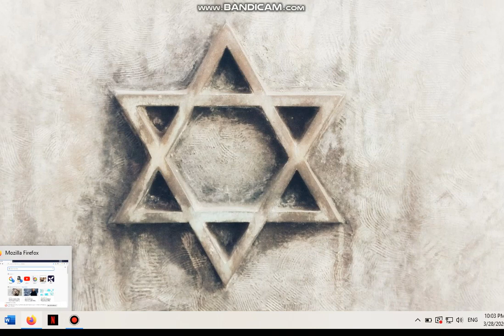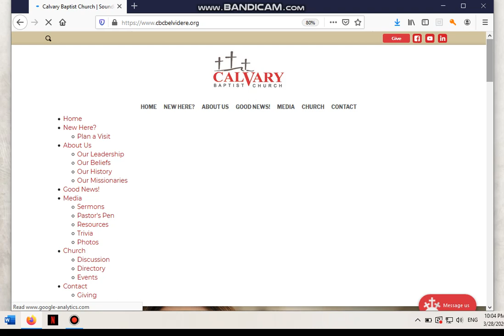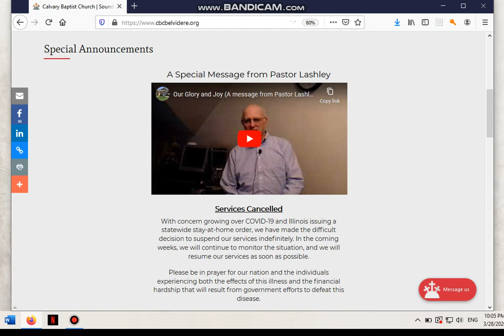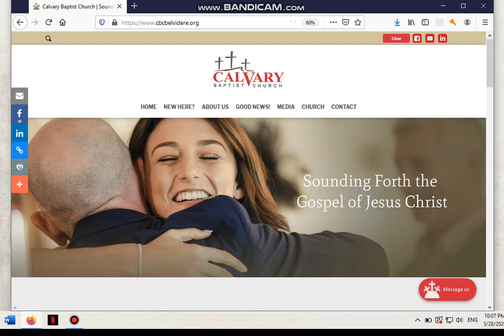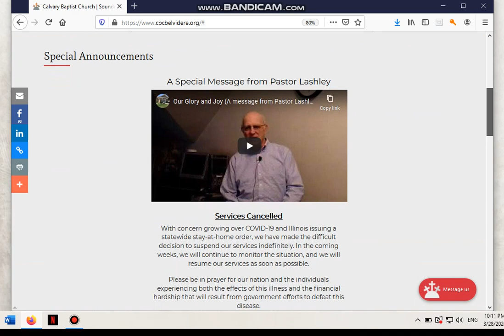Website Tutorial for